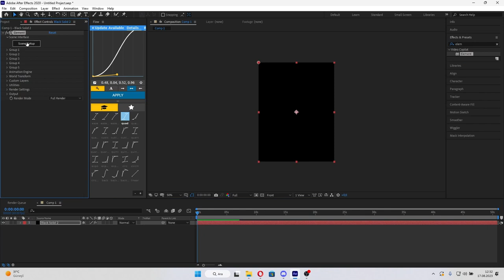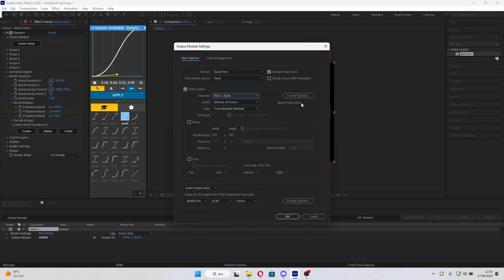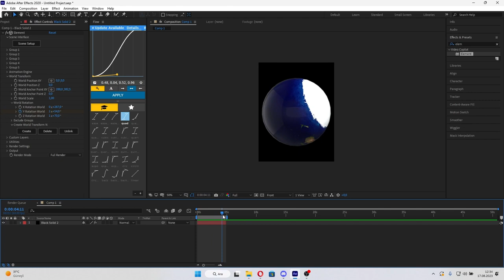3D Dünya Yapımı | Element 3D Kullanım | After Effects Tutorial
Arkadaşlar bugün sizlere futbol editlerde kulanılan 3d dünyayı nasıl yapabileceğinizi gösterdim. Bunu yaparken after effects'te element 3d pluginini kullandım.